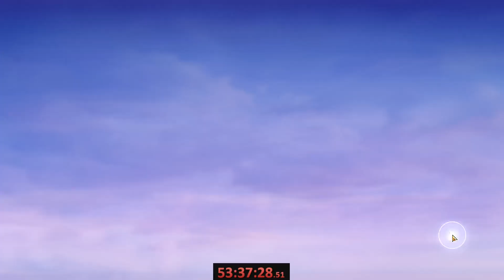31º Essencias, conquistas, refil, sumonada - Summoners War Chronicles (Série do Zero)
Summoners War: Chronicles servidor Global Europa Tilasha aberto dia 09/03/2023 às 03:00 AM - Guild Brasil